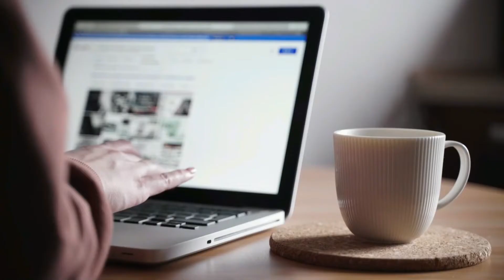A MAIOR CURIOSIDADE SOBRE O PODER DA MENTE... (ISSO PODE MUDAR O JOGO) - Prof. Pierluigi Piazzi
😀 Muito Obrigado!

Forte abraço,

Wiliam Daniel.
CEO - Projeto MOTIVANDO Mentes Milionárias.